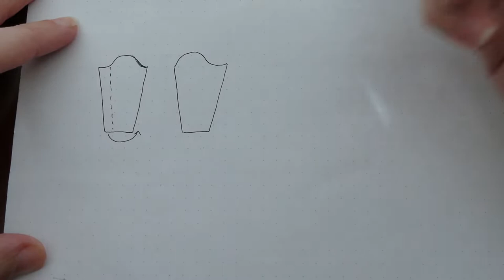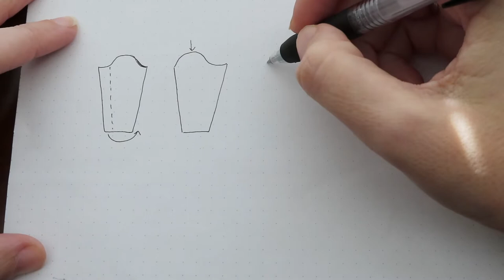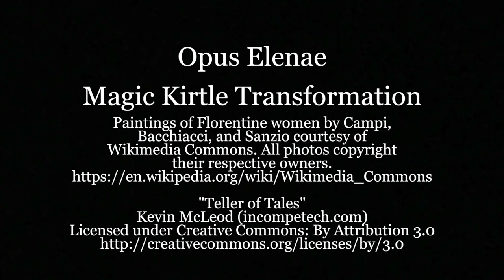Magic Kirtle: Tudor English to Florentine Italian transformation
IN WHICH our intrepid recreationist attempts to take a Tudor English Kirtle and by the effect of a few accessories and 1 (one) small alteration create a Florentine Italian Renaissance gown!